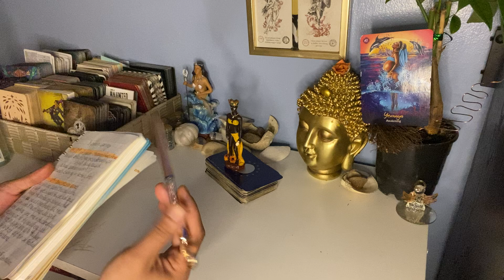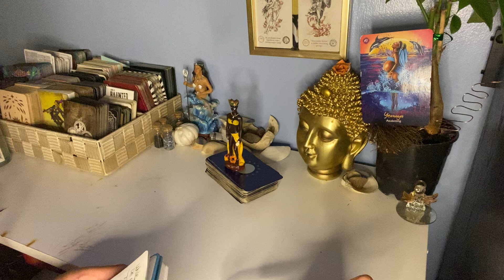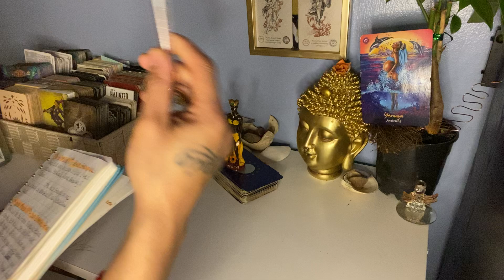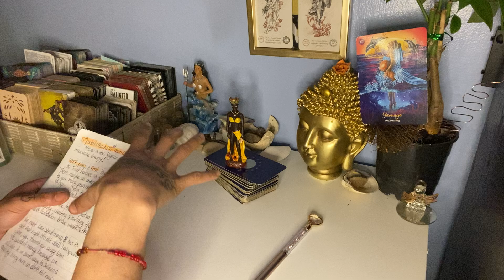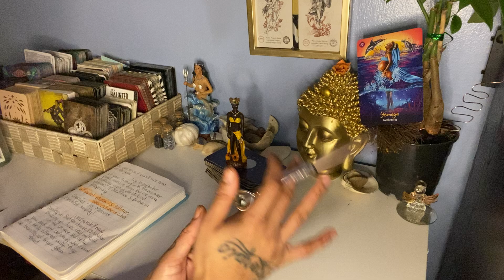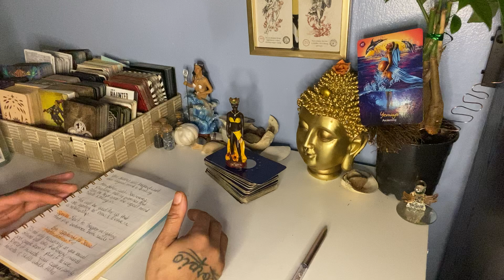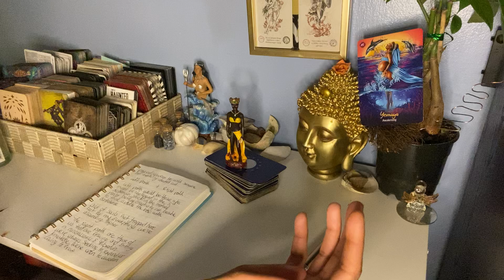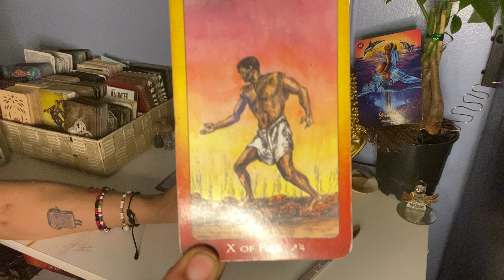🚨MARCH FORCAST: 8PORTALS OPEN NOW•FULLMOOM ECLIPSE NO GAME PLAYED